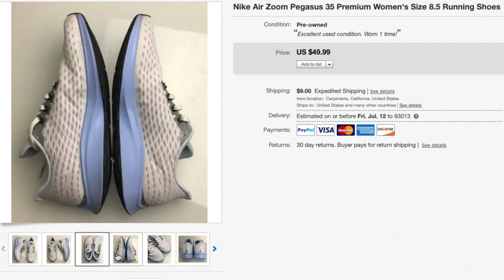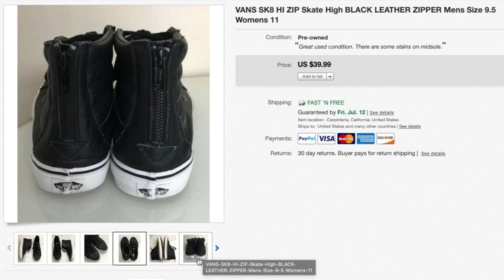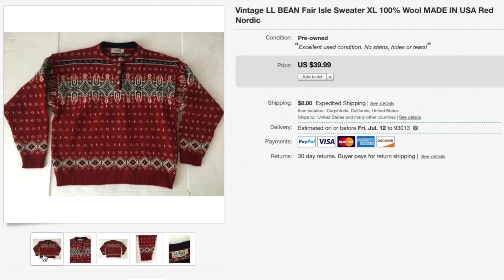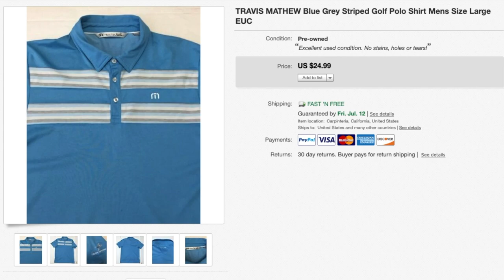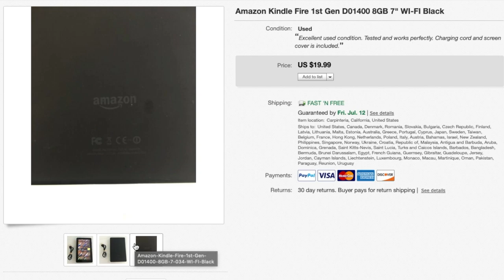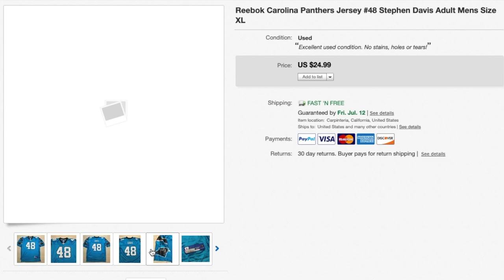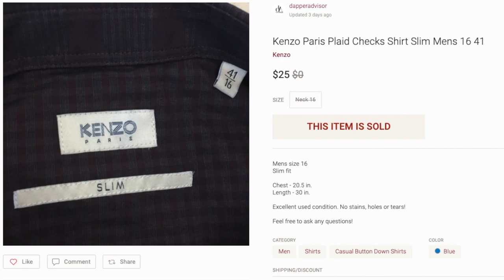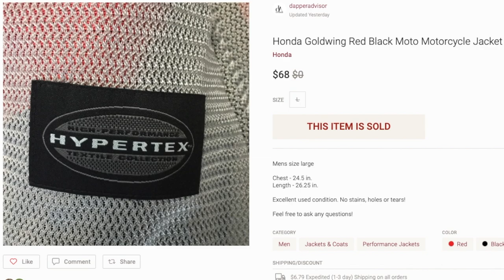$800+ In Sales | What Sold This Weekend on eBay & Poshmark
How I get rid of tough wrinkles

How To Get White Background for photos